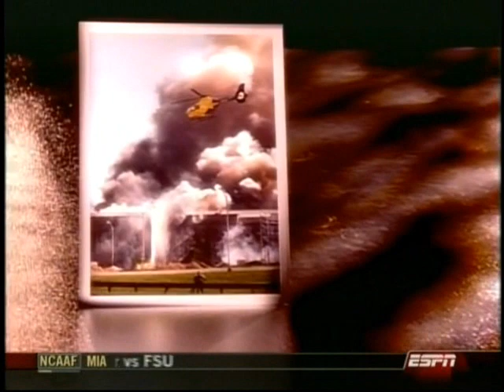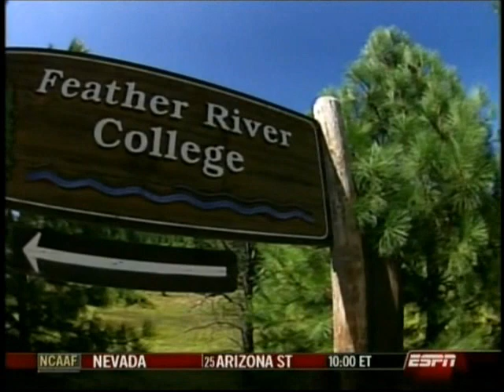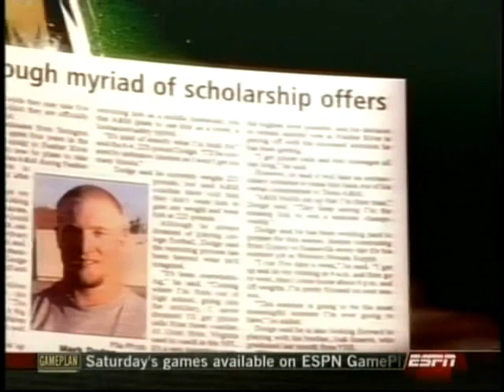Mark Dodge Gameday Feature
Kyle Field Game Day feature on Mark Dodge in the 2006 season